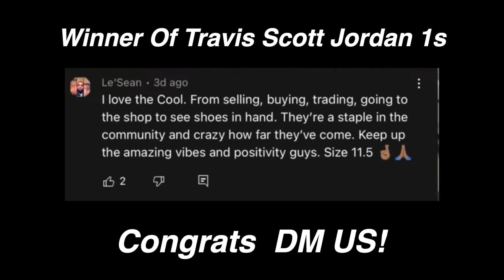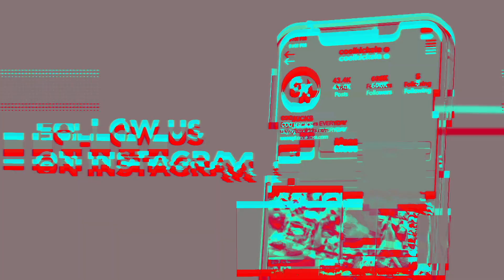COOLKICKS SECURITY GETS SURPRISED WITH A SHOPPING SPREE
Visit Cool Kicks:
7565 Melrose Ave Los Angeles, CA - (COOL KICKS LA)
7718 Melrose Ave, Los Angeles, CA 90046 - (The CooL)
6701-U Loisdale Road, Springfield, Virginia - (COOL KICKS VA)
7578 Melrose Ave, Los Angeles, CA 90036 - ( Melrose Sports Cards)